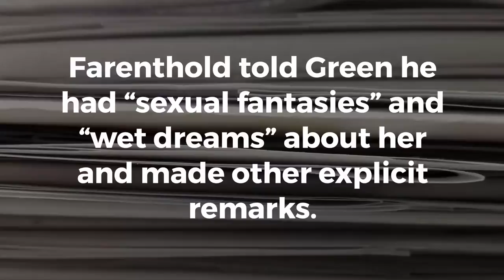U.S. Rep. Farenthold of Texas used taxpayer money to settle sex harassment claim, reports say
U.S. Rep. Blake Farenthold of Texas used taxpayer money to settle a sex harassment complaint.